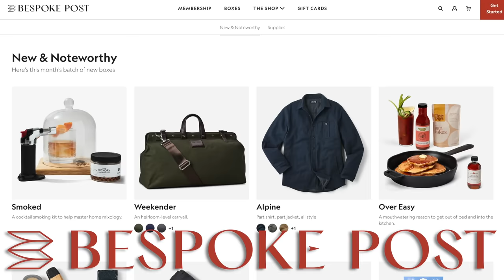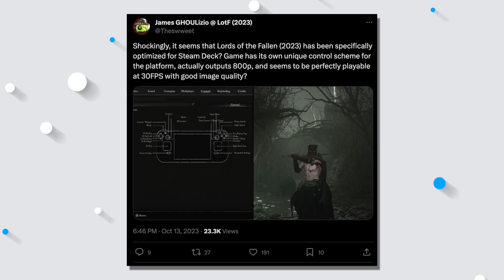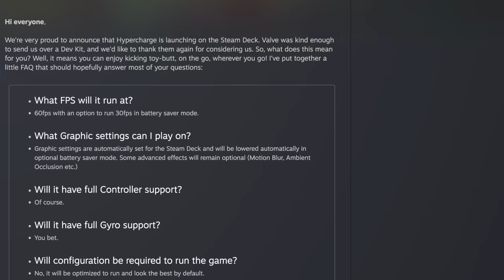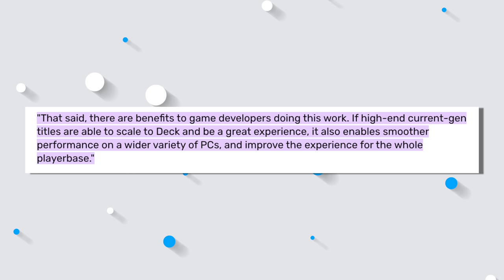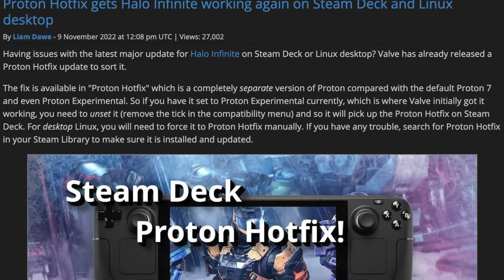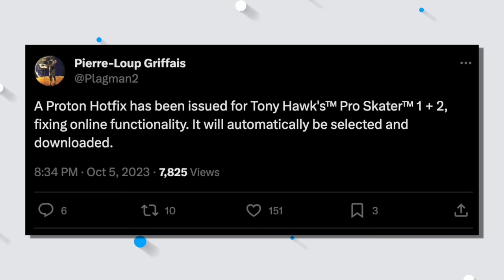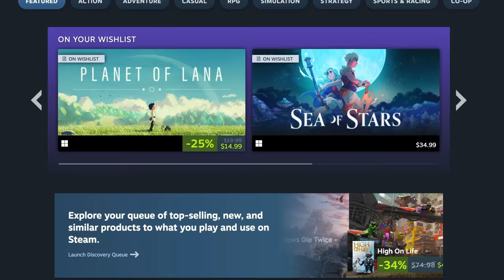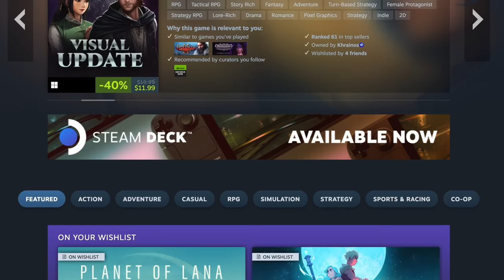How Valve turned FAILURE into SUCCESS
Valve tried to usher in an era of Linux gaming in the past, and it did not work.  Not even a little.  Getting devs to support a new operating system with a very very small user base was an impossible task.  I’m glad that Valve tried, but they failed spectacularly the first time around.
Fast forward a few years, and Valve has figured it out.  Essentially Rather than getting the devs to commit to Linux they turned to Proton.  That’s it success right?  Windows games running on Linux!   It’s amazing that Valve was able to make that work.  The Devs said, No, and Valve said “fine I’ll do it myself”.

But that’s just step one.  Now Valve has to push developers to make their games run on fairly limited hardware.

Some devs have seen the light and have been targeting the steam deck probably because they saw how popular handheld gaming is with the Switch and if they can do a little bit of extra work, it might benefit their customers in a big way.